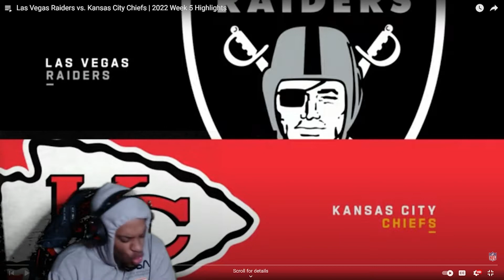ReignReacts - Kansas City Chiefs vs Las Vegas Raiders HIGHLIGHTS l Week 5 2022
REIGNREACTS
ALLREALTV
DJ AVENGER